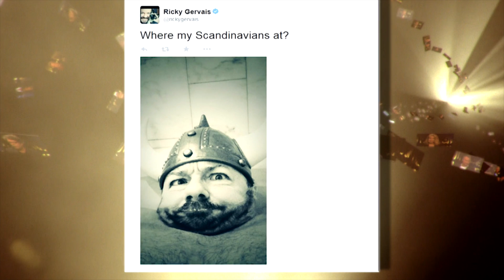Ricky Gervais | Part 1 | SVT/NRK/Skavlan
More Skavlan